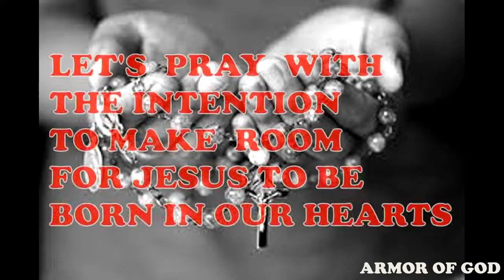ADVENT SEASON/DECEMBER 11TH/DAY 11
ADVENT SEASON DAY 11

WISHING YOU AN AMAZING DAY!!